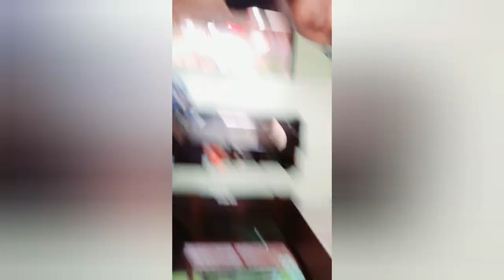prothom chusi pitha banalam r Sara din vlog banalam😋🥰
prothom chusi pitha banalam r Sara din vlog banalam papiadreams vlog chusi❤😋pitha